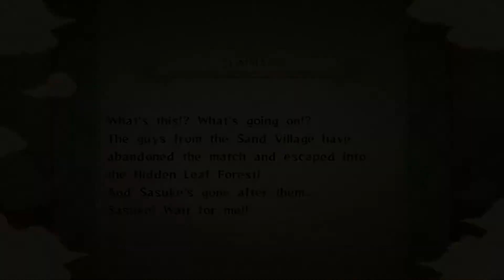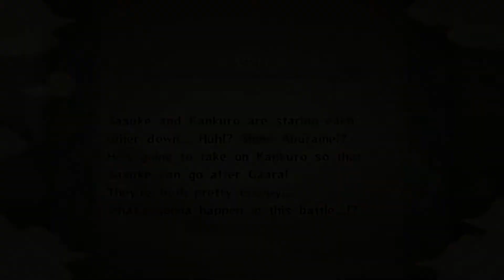► NINJA SONIC?! | Let's Play Naruto Ultimate Ninja Storm | Episode 6 w/ HinatasBreasts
► ★ ♥ ♫ Naruto can boost too! ♫ ♡ ★ ◄
▬▬▬▬▬▬▬▬▬▬▬▬ஜ۩۞۩ஜ▬▬▬▬▬▬▬▬▬▬▬▬▬
Hinata's Breasts is on everything! Find me on your favorite social media!

▬▬▬▬▬▬▬▬▬▬▬▬ஜ۩۞۩ஜ▬▬▬▬▬▬▬▬▬▬▬▬▬

If you are looking for my attention it is not that hard to get in contact with me. I respond to Youtube comments and via Twitter. Feel free to collab with me. I am actually very friendly!

▬▬▬▬▬▬▬▬▬▬▬▬ஜ۩۞۩ஜ▬▬▬▬▬▬▬▬▬▬▬▬▬